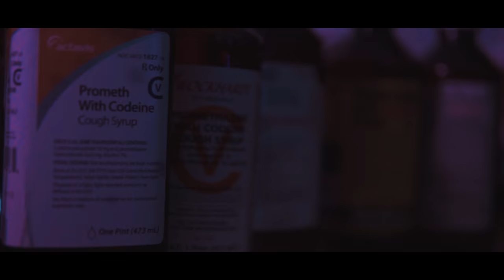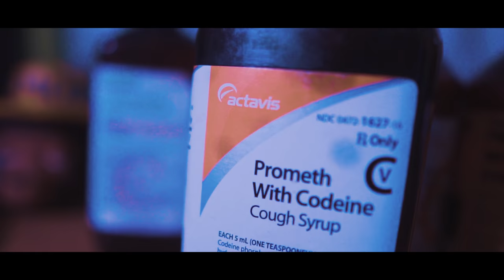All The Lines - So Very Rare x Fillmoe Hippie x Dank Sinatra | Dir by Mota Media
All The Lines - SoVeryRare x Fillmoe Hippie x Dank Sinatra | Directed by Mota Media

Follow :  @so_very_rare1017 @fillmoehippie @danksinatrasinatra